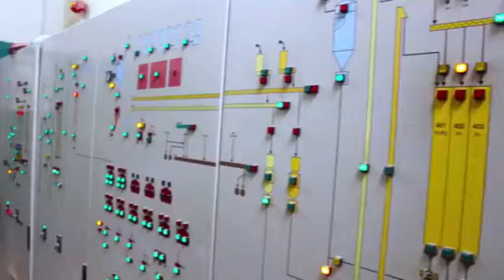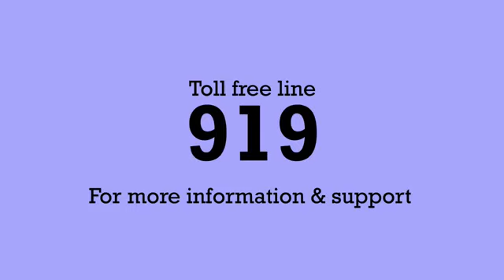Delta TV Business Analysis 202012, WILBER SSEBUYUNGO KIVEKAYUNGA